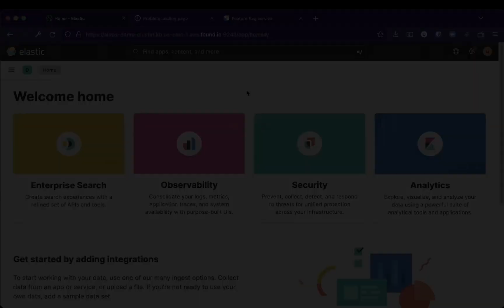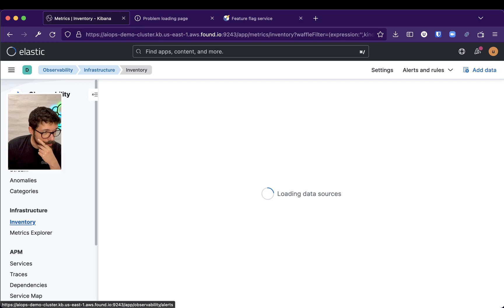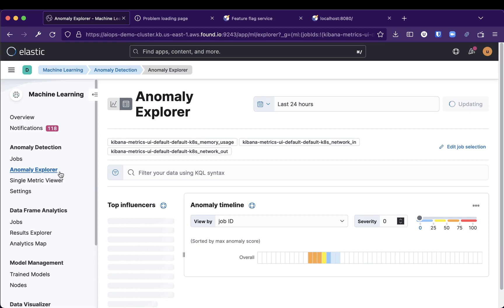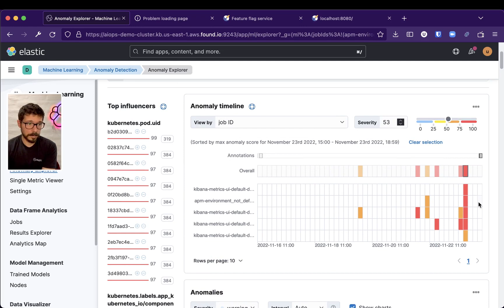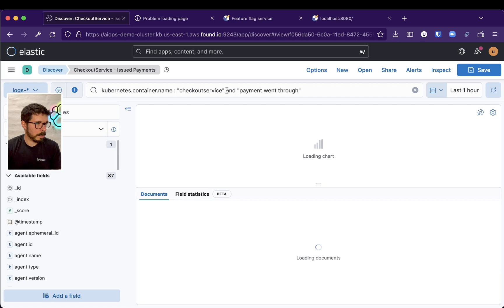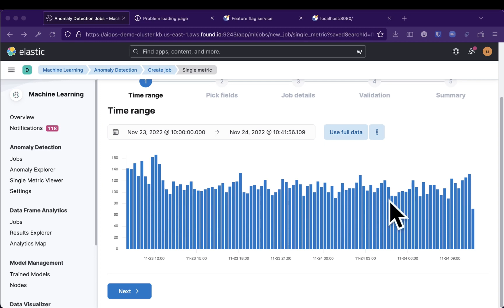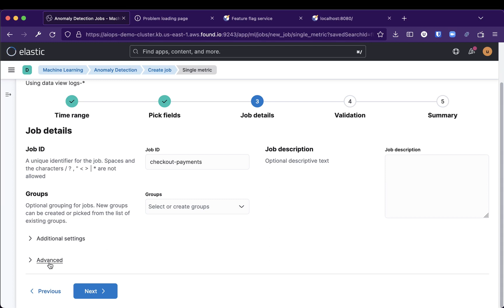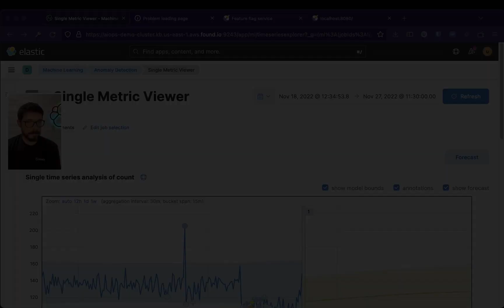AIOps Essentials: Issue Detection using Anomaly Detection on top of APM | AIOps Use Cases (3/5)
Artificial intelligence for IT operations (AIOps) is a way to automate tasks that are typically carried out by site reliability engineers (SREs). It aims to make the lives of SREs easier by helping them reduce the amount of noise coming from systems, surface issues more easily, and perform root cause analysis by correlating data from different systems

In this video, we explore using machine learning on top of data that we've already collected. Specifically, we focus on issue detection using unsupervised machine learning. We demonstrate how Elastic can both reduce noise and focus on important data, as well as detect normal or abnormal system behavior without prior knowledge of what "normal" or "good" state is. We also show how to create machine learning jobs and use anomaly detection in the APM to analyze data from microservices, system calls, and Kubernetes.

Chapters:
00:00 - Issue Detection introduction
03:00 - Anomaly Detection for APM
08:20 - Anomaly Detection for Hosts (Kubernetes)
12:54 - Anomaly Explorer
18:42 - Creating business metrics from logs
29:00 - Anomaly Detection on Business Metrics
31:46 - Issue detection on processed payments
34:00 - Forecast

Additional Resources:
- Learn why Elastic Observability was recognized as a Strong Performer in the Forrester Wave AIOps, Q4 2022 report

Start the 14-day trial for free! No credit card required